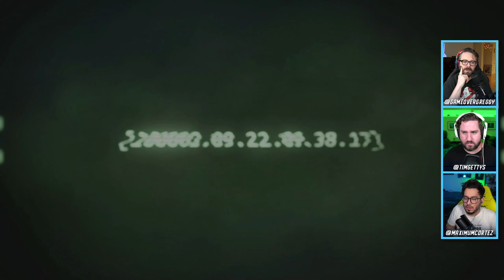Greg Miller Plays Halo Combat Evolved For The First Time FINALE Mission 10 The Maw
Greg Miller plays through the original Xbox classic Halo Combat Evolved for the very first time with Tim Gettys and Andy Cortez.